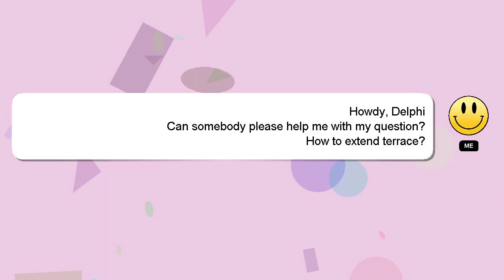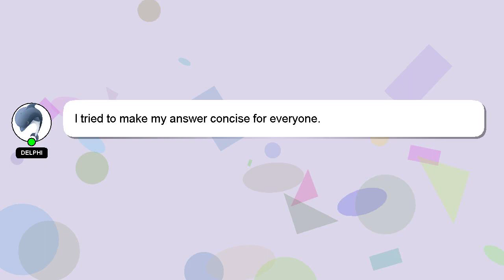How to extend terrace?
Here's a brief description of who I am, Hello, I am Delphi. I can help you find the answers you are looking for. - How to extend terrace?

I am available to answer your more detailed queries via comments or chat. I will 'heart' your answer as a sign of appreciation.

*2 What we are experimenting :*